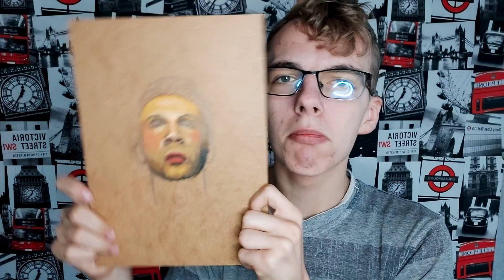Completing an UNFINISHED art piece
Hey! Hope you like the video!